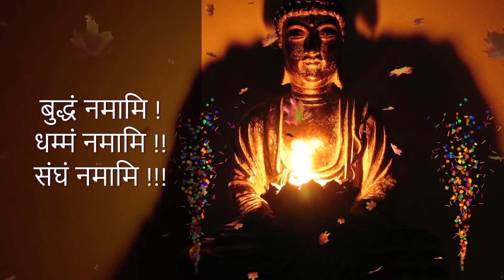Ep813 | क्या और क्यूं – जीवन की मूल्य और महत्व | Dr. Bhikkhu SR Indavansa Mahathero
विद्वानों की धम्म प्रवचन | Scholar's Dhamma Talk - 18

क्या और क्यूं – जीवन की मूल्य और महत्व |
Kya Aur Kyu - Jivan Ki Mulya Aur Mahatva |
What and Why - Value and Important of Life |
By
Dr. Bhikkhu SR Indavansa Mahathero

1. BUDDHA'S TEACHINGS बुद्ध-शिक्षा

1. BUDDHA'S TEACHINGS बुद्ध-शिक्षा

Other Links of Dhamma-Talk Various Collections -